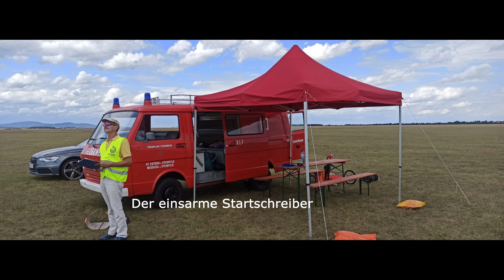Segelflug Sommerwoche 2023 (kurzer Einblick)